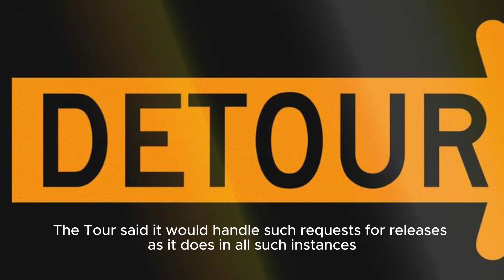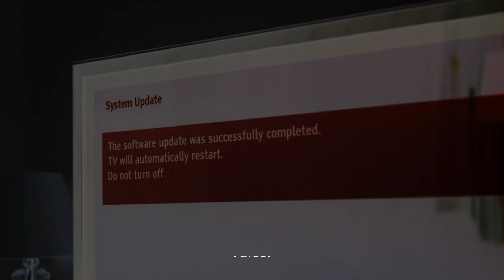The TRUTH about the LIV Golf Qualifying Event || LIV Golf Qualifier || PGA TOUR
The Tour said last month that LIV's Promotions event wouldn't be an 'unauthorized tournament' but is sticking with its rules on media releases.

More Weekly Read: Tiger's Return | The Rollback Decision

Entries for the LIV Golf League’s Promotions event closed a week ago, but so far the field for the tournament which will determine three players who will join the league in 2024 has yet to be announced.

Part of the holdup is likely due to some who have PGA Tour status learning that their requests for a required media release have been denied, even though the Tour confirmed that it did not consider the Promotions event an “unauthorized tournament."